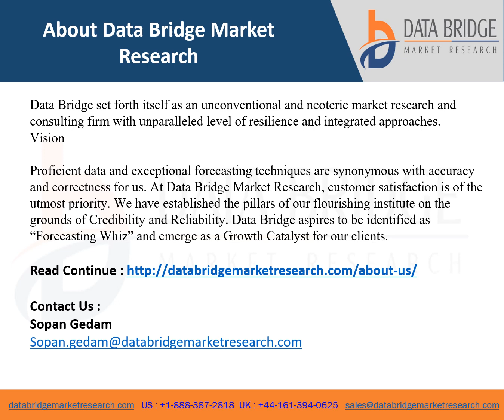North America eClinical Solutions Market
Data Bridge Market Research analyses that the eclinical solutions market will exhibit a CAGR of around 10.3% for the forecast period of 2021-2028. Rising prevalence of chronic disorders, increased focus on research and development proficiencies in regards to medical devices and on the adoption of advanced healthcare technologies, improving IT expenditure allocations for drug development and rising expenditure for the development of healthcare infrastructure especially in the developing economies are the major factors attributable to the growth of eclinical solutions market.